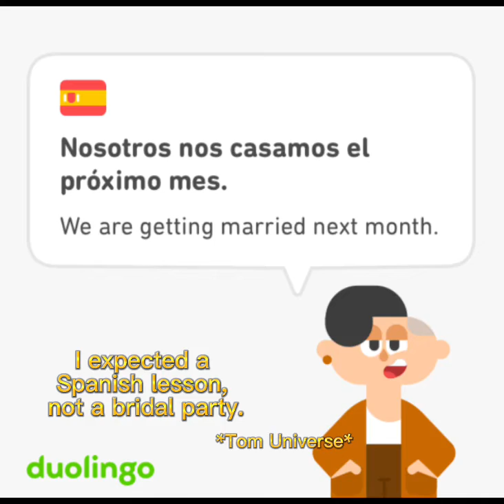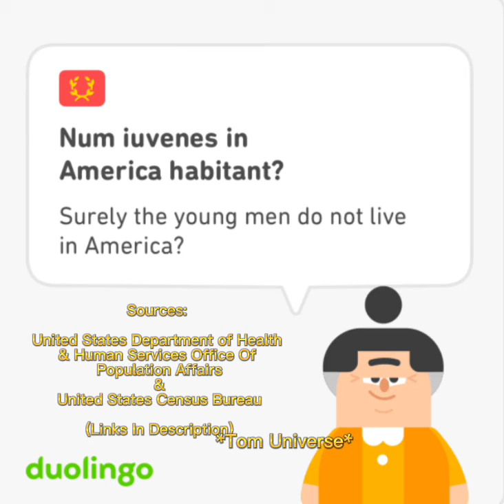Weird Duolingo Sentences In My Lessons Part 1